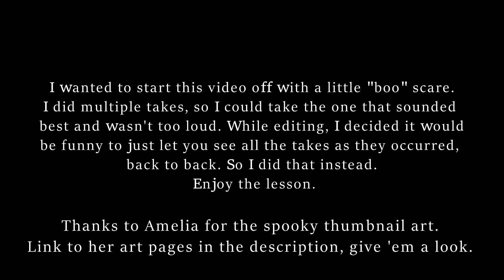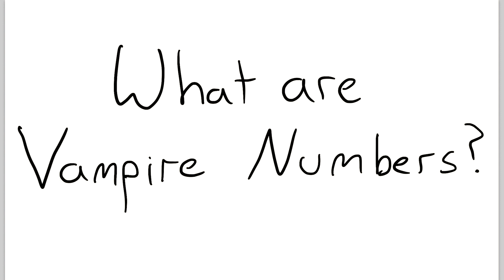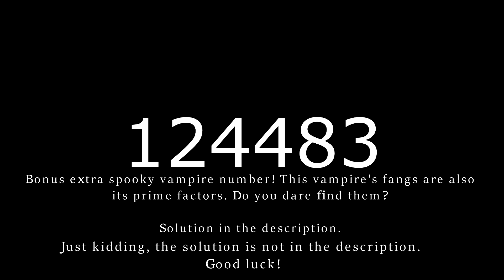What are Vampire Numbers?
What are vampire numbers? Well, a happy Halloween to you and welcome to Wrath of Math's first Halloween special, in which we will be going over just that: vampire numbers!

A natural number V is a vampire number if it has an even number of digits and can be factored into the product of two other natural numbers, a and b, where a and b both have half as many digits as V, at least one of a and b does not end with a 0, and all of the digits that make up V are also the exact digits (but not necessarily in the same order) that make up the two factors. The factors a and b are
called the fangs of V.

For example, 1260 is the first vampire number. It has fangs 21 and 60 because 21*60 = 1260, 21 and 60 both have half as many digits as 1260, at least one of 21 and 60 does not end with a 0, and the digits that make up 21 and 60 are the exact digits that make up 1260. The number of times a digit appears is important, so for example, 13078260 is a vampire number with three pairs of fangs, one pair of fangs is 1620*8073. Notice that there are two 0s in the digits of 13078260, similarly, the fangs also have 2 zero digits total. The other two pairs of fangs are 1863*7020 and 2070*6318.

If the fangs of a vampire number could both end in 0, then we could have very boring vampire numbers like 126000, 12600000, 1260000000, and so on.

Happy Halloween, hope I didn't spook you too much.

Thanks to Amelia for the spooky thumbnail art, check out her art pages below!

Both songs were retrieved from YouTube's music collection for creators.

The thunder sound effect was retrieved from this location and is being used under Attribution 3.0. The sound clip is slightly abridged in this video, and is otherwise unchanged.

+WRATH OF MATH+